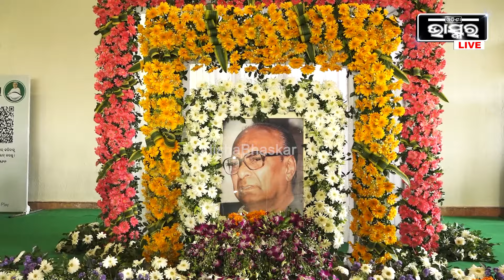''ଓଡ଼ିଶାକୁ ସମୃଦ୍ଧ ଓ ବିକଶିତ କରିବାରେ ତାଙ୍କର ଜୀବନବ୍ୟାପୀ ସଂକଳ୍ପ ଓ ସାଧନାକୁ ସମସ୍ତେ ସ୍ମରଣ କରୁଛନ୍ତି''